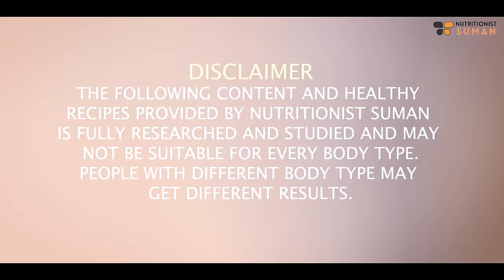2 Weight Loss Dinner Recipes | How To Lose Weight Fast In Winter | Diet Plan | Fat to Fab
Hey, lovely viewers! It's Suman Pahuja here, and I'm thrilled to bring you a dose of morning inspiration to supercharge your well-being! In this video, we're diving into essential tips and insights that'll not only kickstart your day with vitality but also help you achieve those winter wellness goals, from weight management to glowing skin and luscious hair.

Let's chat about the holistic approach I swear by. It's all about nurturing that mind-body connection and giving our bodies the love they deserve from the inside out.
 I'll spill the beans on some of my favorite morning rituals that set a positive tone for the entire day. Small changes, big impact—let's make it happen together!  I'm sharing my expert insights into the world of health and nutrition. Understanding the science behind our practices can truly amplify our physical and mental vitality. Winter can be tricky, but fear not! I've got tips tailored for the chilly season to keep you glowing and thriving.  Whether you're on a weight loss journey or aiming for that enviable glow, find inspiration and practical steps to weave into your daily routine.

Chapters-
00:00 - Introduction
02:02 - Moongdal Recipe
04:18 - Makhana & Oats Sheera Recipe
06:00 - Conclusion

SUMAN PAHUJA.